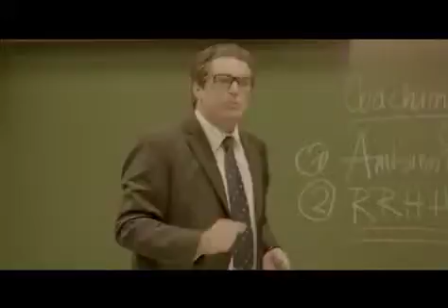ESAN Postgrado neocios que mueven al peru Nov 2013